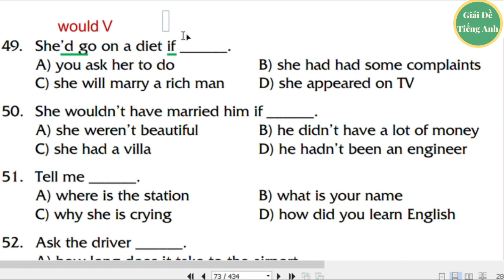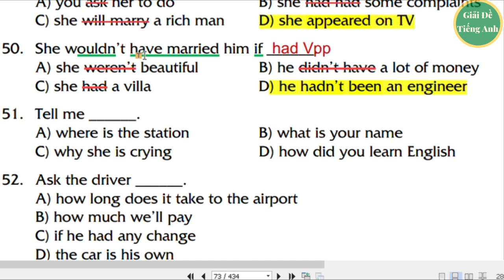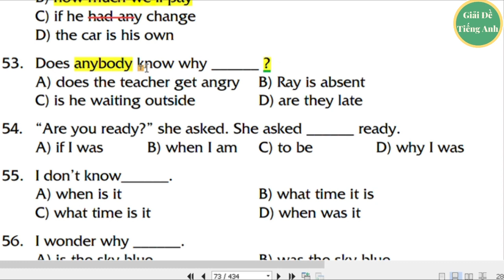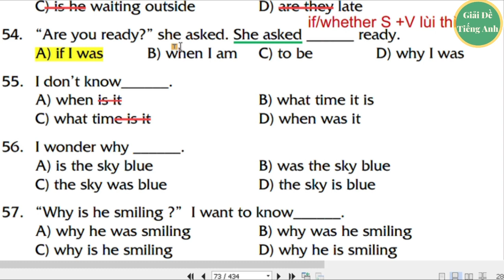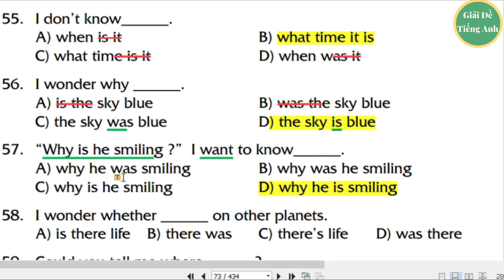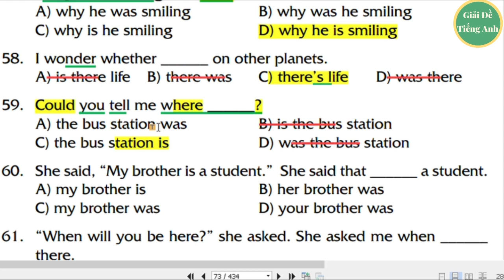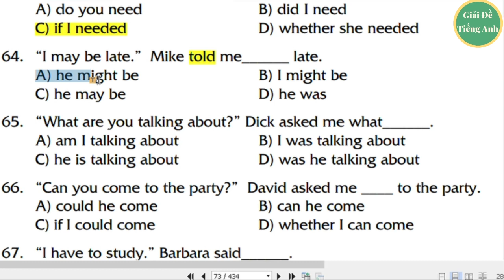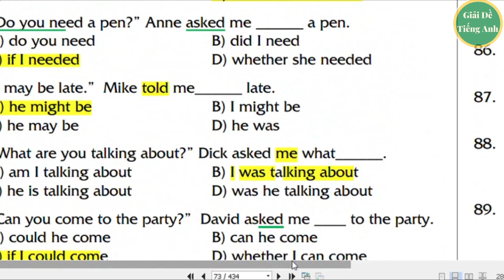[110] -Test 5 Câu 49-70 Tường thuật câu hỏi